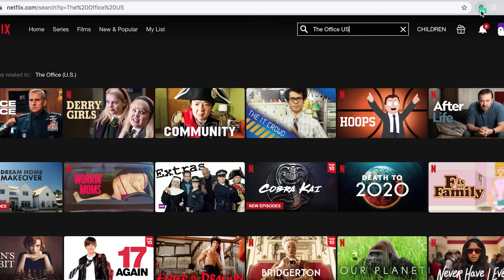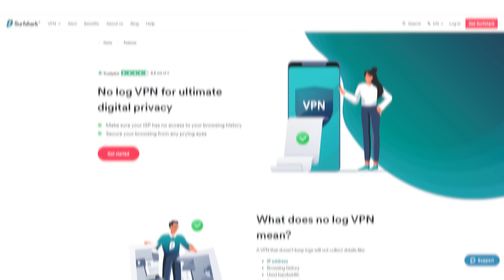How Adam Would Book... NXT 2.0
NXT 1.0 is dead. Long live NXT 2.0
But how would Adam have done it? Let's find out!